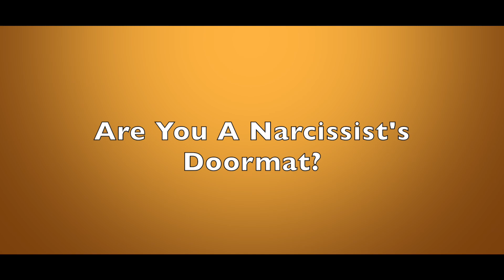Are You A Narcissist's Doormat?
As part of their need to perpetuate the false narrative of superiority, narcissists are constantly on the prowl for those who can be deeded "less than."  They like people they can wipe their feet on.  Dr. Les Carter describes how this potentially impacts you as you seek to maintain your dignity despite their indignant treatment toward you.

To read the article version of this topic, please go

Dr. Les Carter is a best selling author and therapist who has semi-retired to Waco, TX. In the past 40+ years he has conducted more than 65,000 counseling sessions and many workshops and seminars.  He specializes in anger management and narcissistic personality disorder.

If you are interested in online therapy, Dr. Carter has a sponsor who can assist.  As the need is there, please seek the help you deserve